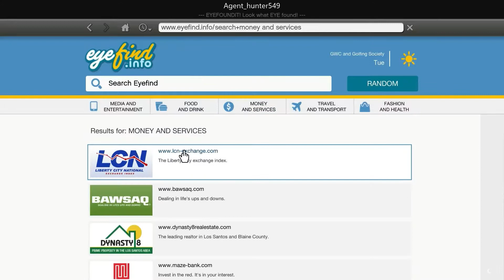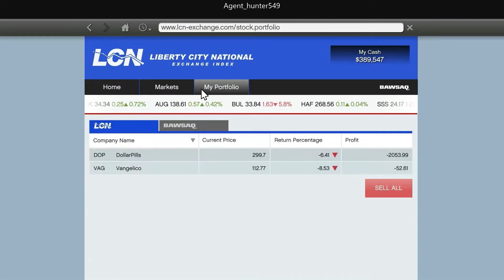Franklin Stranger Mission | Paparazzo, (Grass Roots-the Drag, the Pickup) | GtaV | Game play 🎮